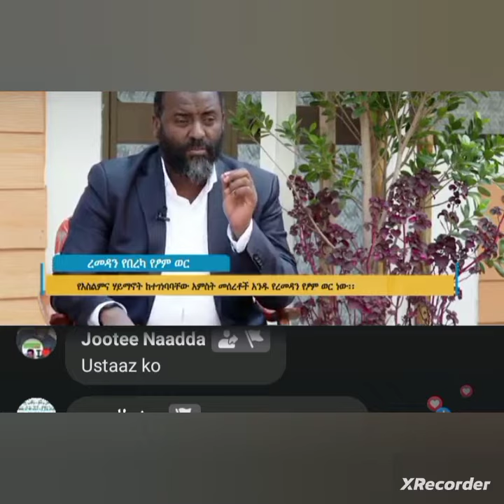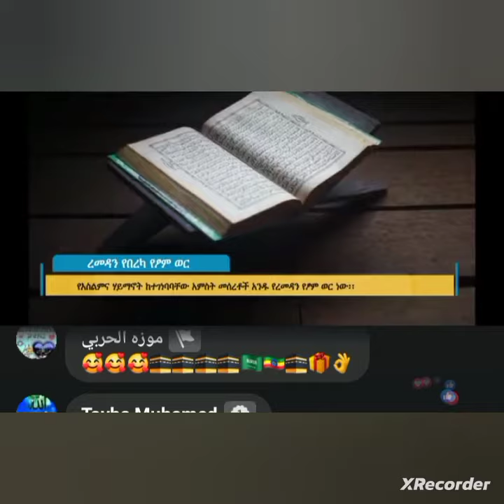ማሻአላህ ኡስታዝ አቡኪ 💐ረመዳንን💫 በተመለከተ # መልክ#አስተላለፈዋል💐👂👈🥳🥳